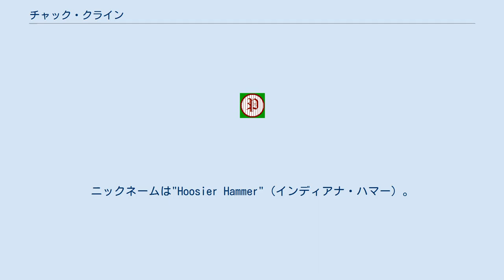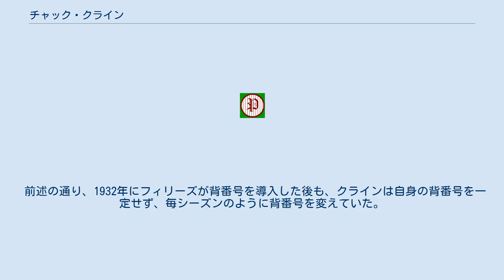チャック・クライン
チャールズ・ハーバート・クライン（Charles Herbert Klein、 1904年10月7日 - 1958年3月28日）は、主に1930年代に活躍したアメリカ・メジャーリーグの野球選手。
ポジションは右翼手。
インディアナ州インディアナポリス生まれ。
ニックネームは"Hoosier Hammer"（インディアナ・ハマー）。
1933年にナショナルリーグ三冠王になった強打者。
MLBの歴史上2人しかいない全打撃タイトル(打率・本塁打・打点・盗塁)獲得経験のある選手(もう1人はタイ・カッブ)。
 1928年にフィリーズでデビュー。
翌年1929年には219安打、43本塁打、打率.356をマークし、初の本塁打王となる。
 1930年は250安打、打率.386をマークした年だったが、同じ年にニューヨーク・ジャイアンツのビル・テリーが254安打、打率.401を記録し、両部門ともタイトルを手にすることができなかった。
またこの年は170打点を挙げたが、こちらはハック・ウィルソンが191打点（現在のメジャーリーグ記録）を達成していた。
その後も1931年には初の打点王（121打点）、と得点王（121得点）、1932年は38本塁打で本塁打王になると共に、20盗塁でリーグ盗塁王も獲得、その年の最優秀選手になった。
本塁打王と盗塁王を同時に獲得したのは、彼とタイ・カッブとジミー・シェッカードの3人だけである。
 1933年には28本塁打、120打点、打率.368とし、ロジャース・ホーンスビー以来の三冠王となる。
この年は他にも最多安打、最多二塁打、出塁率1位、長打率1位 (.602) などに輝いたものの、その年の最優秀選手にはカール・ハッベルが選ばれた。
 1934年にシカゴ・カブスに移籍するものの、フィリーズ時代のような殆ど全試合の出場はさせてもらえず、打率も3割前後にとどまった。
カブスには2年と少ししか在籍せず、1936年のシーズン中に再びフィリーズに戻った。
フィリーズ復帰後の1936年7月10日、クラインはリーグ史上初となる1試合4本塁打を放っている。
 1940年に通算2,000本安打を達成。
それ以降は時折代打として出る程度になり、1944年を最後に現役を引退した。
 引退後は一時期フィラデルフィアでバーを開いていたが、飲酒癖がもとによる脳卒中を患い、左足の麻痺も発症したため、1947年に故郷インディアナに帰郷して自身の姉妹の元で療養生活を送ったが、1958年3月28日に53歳で死去した。
 1980年にベテランズ委員会の選考によりアメリカ野球殿堂入り選手に選出された。
 クラインのフィリーズ在籍当時のチームロゴ「P」。
 フィラデルフィア・フィリーズの永久欠番扱いとして2001年指定。
 2001年、クラインはフィリーズの永久欠番選手に指定されたが、デビュー当時はまだ背番号導入前で、その後1932年よりフィリーズは背番号を導入したが、クラインは毎シーズンのように背番号を変えていた（後述）ため、番号の代わりに、デビュー当時のフィリーズのチームロゴ（オールド・イングリッシュ字体の"P"）を欠番代わりとしている。
 クラインは683試合目で通算1000安打に到達しており、これは現在でもメジャーリーグの最速記録である。
2005年にイチローがこの記録に迫った（696試合目:歴代3位）ことで、日本でも多く紹介された。
 前述の通り、1932年にフィリーズが背番号を導入した後も、クラインは自身の背番号を一定せず、毎シーズンのように背番号を変えていた。
使用した番号は10個にも及び、番号変更は12回も行った（『3』と『26』を2回使用）。
このうちフィリーズ在籍時につけていた『1』、『32』、『36』は後にフィリーズの後輩にあたる選手（リッチー・アシュバーン、スティーブ・カールトン、ロビン・ロバーツ）の活躍により、それぞれの永久欠番となっている。
 太字はフィリーズ在籍時の背番号。